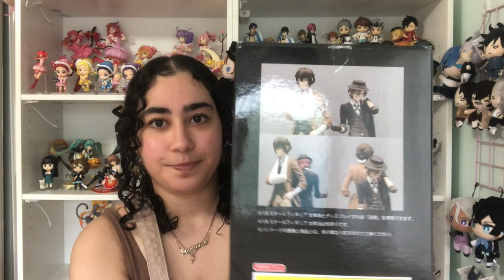Unboxing The Bungou Stray Dogs 1/8 Scale Dazai Osamu and Chuuya Nakahara Figures by Plex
Music/Audio: LAKEY INSPIRED - Chill Day